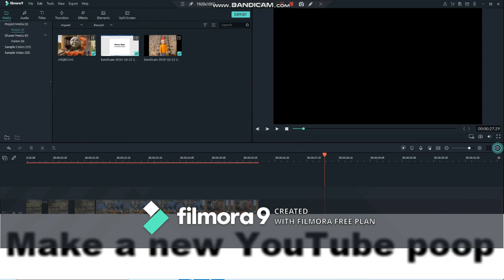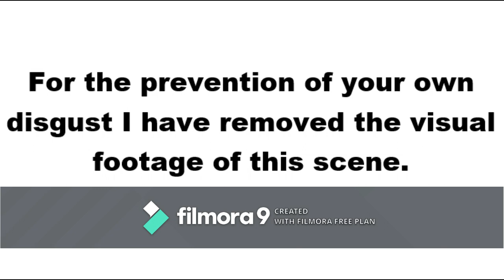Youtube Poop: It's funny, Gordon!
Since I just got this laptop back I couldn't stop myself from using my video editing app. So surprise! I made this YouTube Poop.

Source: "A Better View for Gordon", Thomas & Friends season 5 episode 3, aired on September 5th, 1998. Directed by David Mitton, Narrated by Alec Baldwin (You can also hear George Carlin, Ringo Starr, and Michael Angelis in this video)